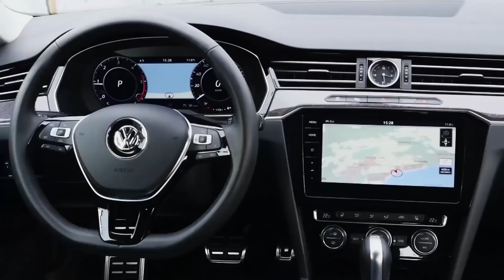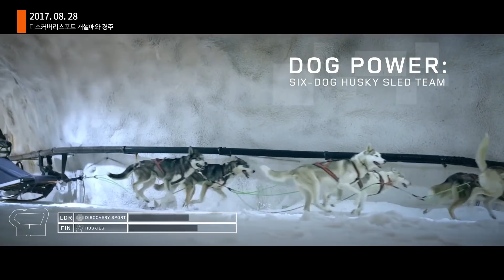[데일리뉴스] 폭스바겐 티구안, 아테온 인증 완료 외 2건 | 0828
폭스바겐이 신차 인증을 받았습니다. 1년 가까이 이어진 판매 중단이 끝날 전망입니다. 오토캐스트 8월28일 시작합니다.

교통환경연구소 등 관계기관에 따르면 폭스바겐이 신차에 대한 환경부 인증절차를 마무리했습니다. 먼저 마무리한 차종은 베스트셀러 SUV 티구안의 완전 신모델로 2.0리터 디젤 엔진입니다. 또다른 모델은 중형 세단 아테온 110kW 모델로 150마력의 디젤 엔진입니다.

폭스바겐은 이제 국토부와 산업부의 인증 절차를 거쳐 국내 판매를 시작할 수 있게되었습니다. 폭스바겐의 티구안은 2016년 판매를 시작한 2세대 모델로 국내에는 처음 들어옵니다. 아테온 역시 국내에는 처음 선보이는 신차로 판매를 시작하는 시점이 주목받습니다.

자동차 업계의 CF는 항상 주목할 정보와 재미를 주는데요 먼저 혼다의 CF를 보시겠습니다. 소형차 피트를 광고하면서 경쟁 모델인 기아자동차 쏘울을 자막으로 직접 언급합니다. 광고에서 경쟁 모델을 직접 노출하는 것은 극히 드문 일입니다.

랜드로버의 디스커버리 스포트는 눈밭에서 개썰매와 달리기 경주를 하는 광고를 제작했습니다. 하지만 네티즌 반응은 그다지 좋지 않네요. 시베리안 허스키 6마리와 핀란드 동굴 속을 달리는 모습에서도 그다지 얻을게 없다는 이야기입니다.

지금까지 오토캐스트입니다.